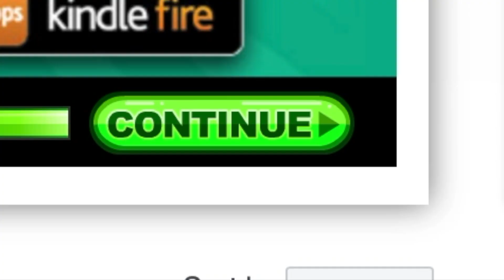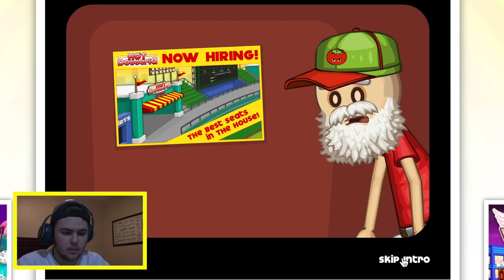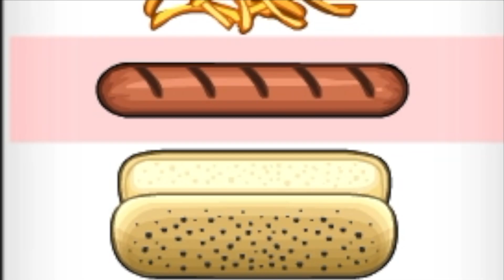I made Bertha the perfect hot dog in Papa's Hot Doggeria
Hi viewers, I Played my favorite game today so hope you enjoy. K thanks bye.